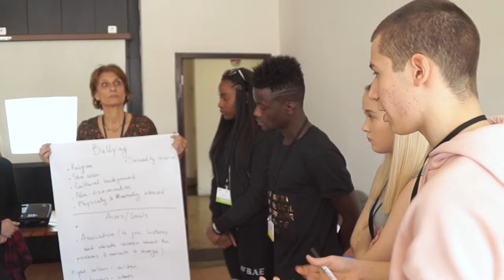Debating Threats to Democracy, Day 1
A Brief compilation of day one of the Debating Threats to Democracy event in Bratislava, Slowakia from the 26th till 30th of march 2017.